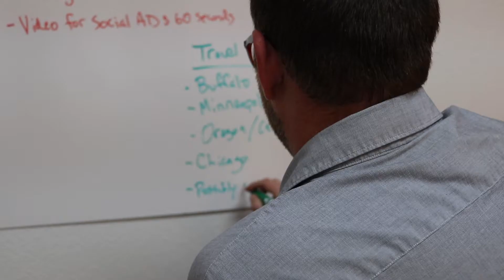Digital Marketing Agency Structure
I talk about how agencies are traditionally structured, and how our business model sets us apart from the traditional structure.

Our model means we're quicker moving, and can take on a variety of projects while still keeping with our central focus of working with companies that makecoolshit and docoolshit.